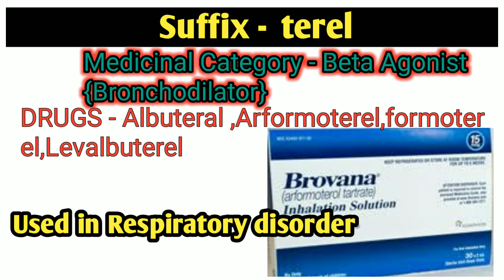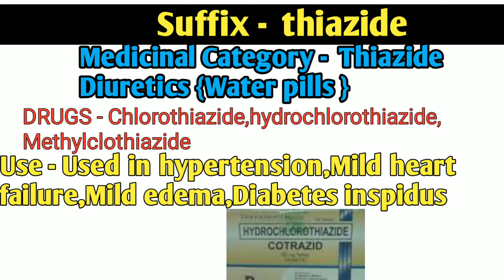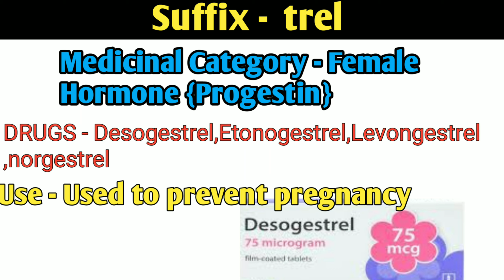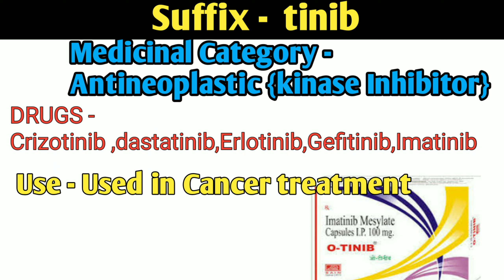Medicine के नाम से Use कैसे पता करे |Salt name and use |Medicine Information | Shubham singh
so in this video I have talked about medicine and it's uses

your queries - medicine ke naam se uska use kaise pta kare,basic medicine Use,medicine information,pharmacy wala,pharmacy wala part 6,herbel drug technology 6th semester,medicine name and uses,brand name and salt name pharmacy ,